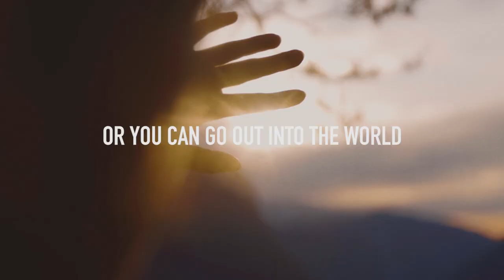The Travel Project, powered by Contiki | Intro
The Travel Project is a celebration of the reasons why it is so important to travel. Featuring the works of millennial content creators across multiple storytelling platforms, The Travel Project seeks to show how travel has the ability to create better humans. It’s about exploring and learning about the world and the topics and trends that matter most, and discovering how travel has the ability to evoke a positive change, whether that be on a global scale, or just within yourself.

Follow Contiki!

FAQ

What's Contiki?

The original travel company for the young, wild and free, we’ve perfected the art of travel since 1962. To us, wealth isn’t a number on a bank balance. It’s not the car we drive or the house we live in. We count our wealth in experiences and memories. The number of sunsets we’ve watched with best friends, the number of ancient landmarks we’ve visited, the number of times we’ve defied our comfort zone and done the extraordinary. Because we know you only get one life, one shot. So you better make it count.

Can I travel with you?

Fo sho! We operate trips almost all over the world - so whether you want to go to Australia or Austria, on land or on sea, party or explore, there's a Contiki trip for you.